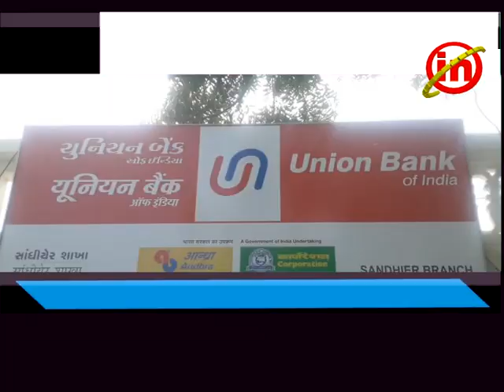ઓલપાડ ઃ સાંધિયેર ગામમાં યુનિયન બેકના ઍટીઍમમાં ચોરી કરવાનો નિષ્ફળ પ્રયાસ